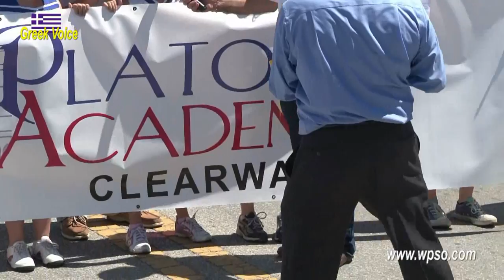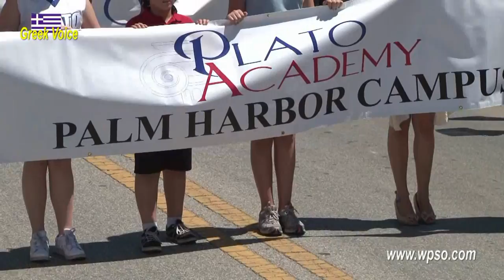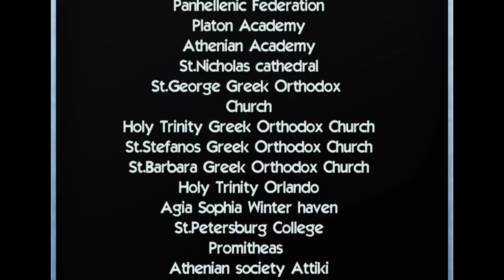Greek Independence Parade 2012